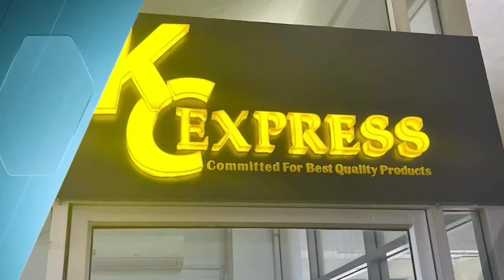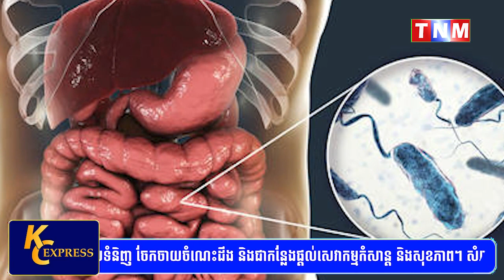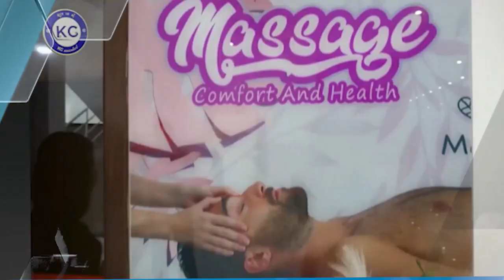ជំងឺឆ្លងខ្លាំងមួយប្រភេទទៀត ផ្ទុះឡើងនៅទីក្រុង Wuhan